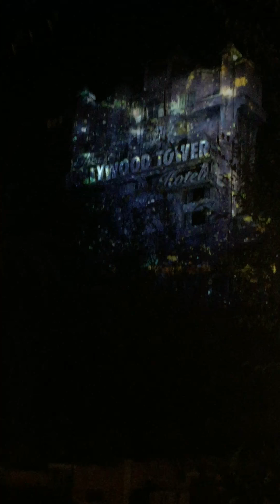Sunset Seasons Greetings Projection Show at Disney's Hollywood Studios(11-8-17)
As a part of the brand new Flurry of Fun Holiday Celebration at Disney's Hollywood Studios, Annual Passholders got to preview the new offerings the past three days. Here is the full projection show from the Twilight Zone Tower of Terror filmed in Portrait Mode.

Follow Pop on Twitter- @PopcastNetwork